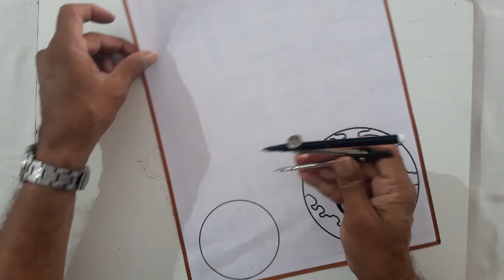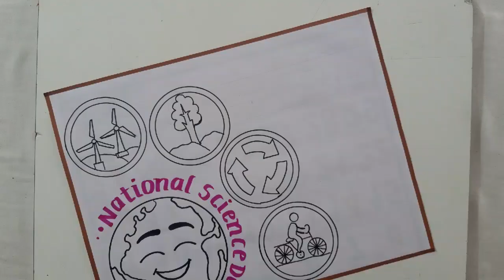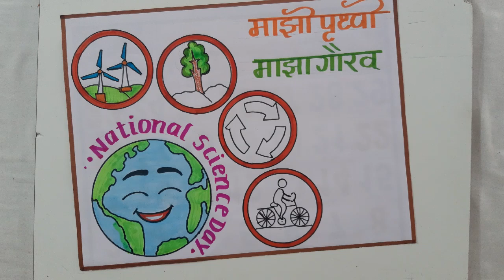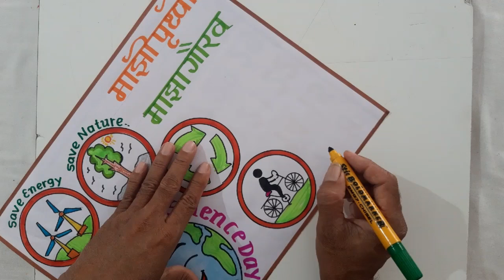माझी पृथ्वी चित्र//राष्ट्रीय विज्ञान दिवस पोस्टर//परिसरातिल माझे मित्र ड्राइंग//Science Day Drawing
HowToDraw MaziPrithviPoster
SaveEnvidknmentPoster drawjng
 माझी पृथ्वी चित्र बनाना सीखें
माझी परिसरातिल माझे मित्र पोस्टर ड्राइंग आईडिया फोर स्टूडेंट्स
National Science Day Poster Drawing Idea
Save Environment Poster
Save Earth Planet Poster